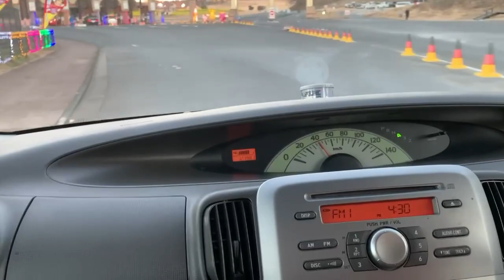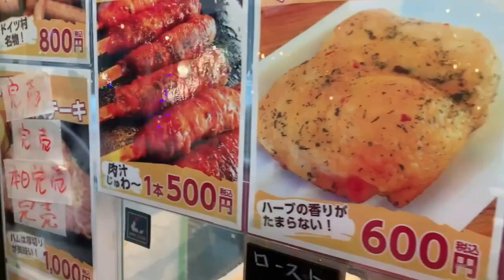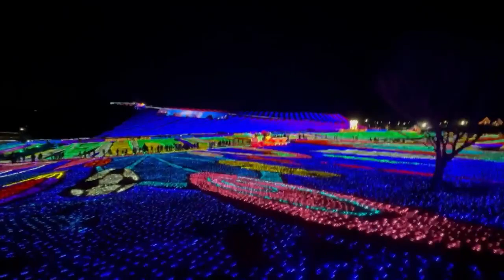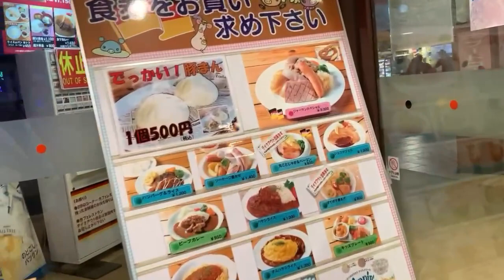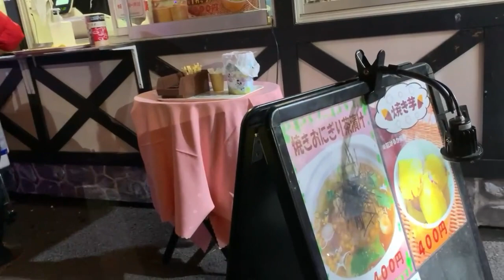TOKYO DOITSUMURA WINTER ILLUMINATION 2023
Winter is just around the corner, and yes, it’s that time of year again when ‘illuminations’ can be seen around the city, lighting up the night. Being from the southern hemisphere it’s possibly something I’ll never really get used to; I mean, at least Down Under, it’s not cold at night and you can walk around at night time in comfort. But having said that, in Japan, there is something special about rugging up, venturing into the night and taking in the hundreds of thousands of lights in all colours and sizes that light up the buildings and streets.

The bulk of the illuminations do seem to be more concentrated around central Tokyo, but here at The Tokyo Life, we have all of our Kanto friends in mind, so this is one that’s a little more convenient for those living in Chiba.